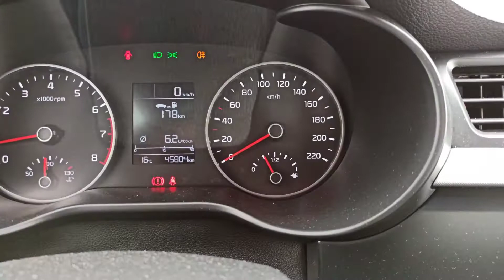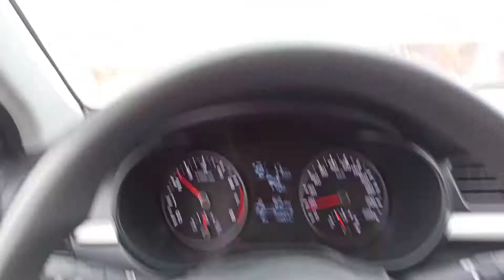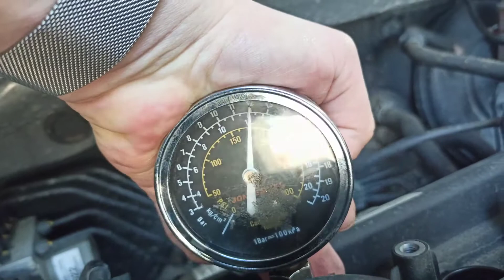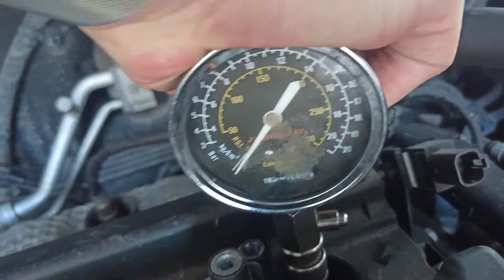Разбор Kia Rio 4, 1.4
Разбор Kia Rio 4, 1.4, MT, 2018

Работаем 24/7